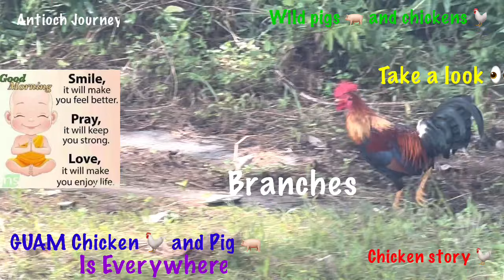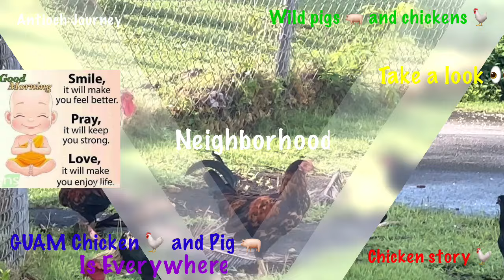Why lots of wild chickens🐓 and pigs 🐖 in Guam 🇬🇺?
Feral pigs gone wild in neighborhoods: Mayors, USDA increasing efforts to fight them

Every late afternoon over the last few weeks, Sinajana resident Pedro Toves has been seeing a group of up to 25 feral pigs coming to his backyard.

About six or seven of them are adults. The rest are piglets, he said. In the beginning, they'd go back to the jungle when they see me feed my chickens. But lately, the feral pigs don't run away any more and are now eating with my chickens. They're fearless now," Toves, 63, said, sharing photos of some of them.